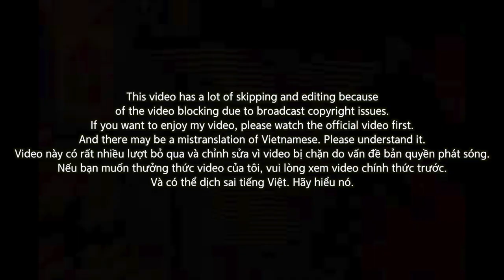[EXCLUSIVE]🇻🇳🇰🇷🔥Korean Hiphop Junkie react to Binz, RPT Gonzo, Thành Draw - What Love Is.. | RAPVIỆT